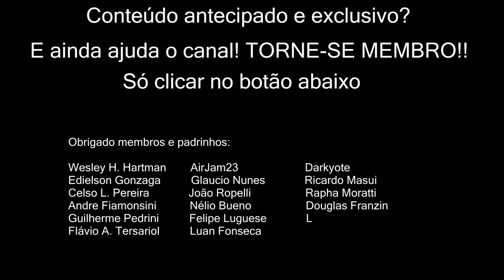Guias de Míticas: Teatro da Dor (theater of pain)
Dicas da masmorra: detalhes de cada chefão e dos principais grupos de inimigos entre os chefes.